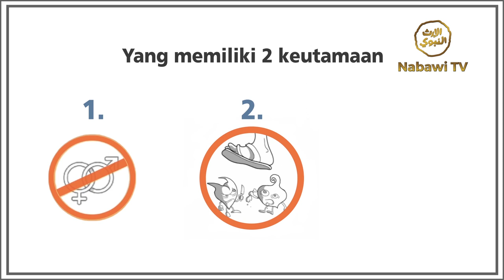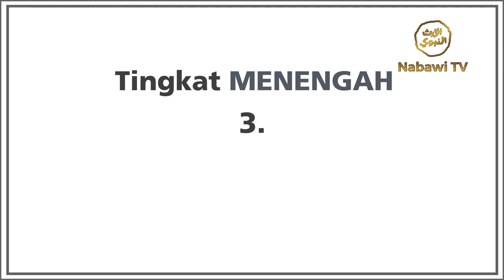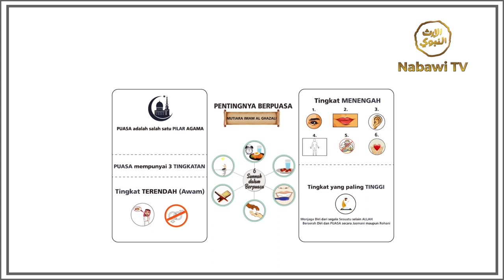Pentingnya Berpuasa - Mutiara Imam Al Ghazali